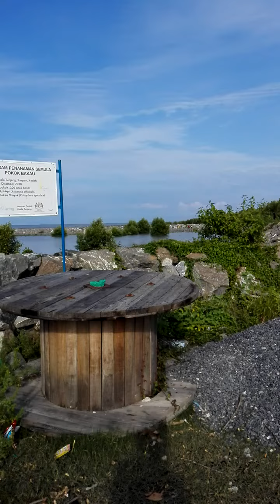BAKAU YANG DITANAM SEMULA, KUALA TUNJANG